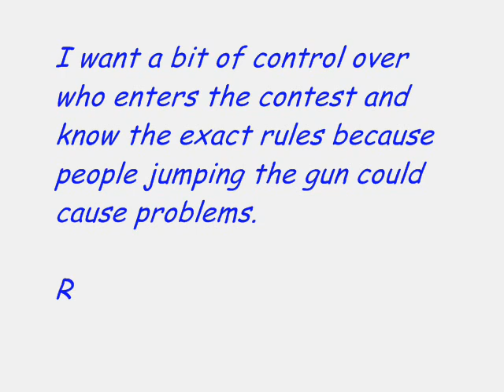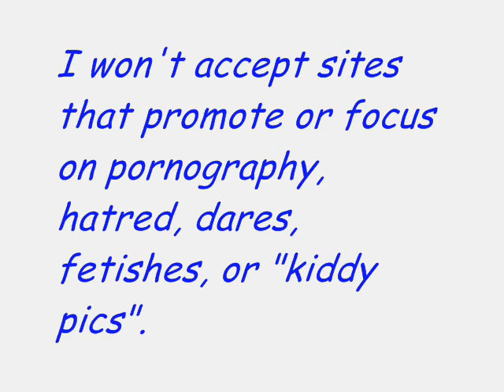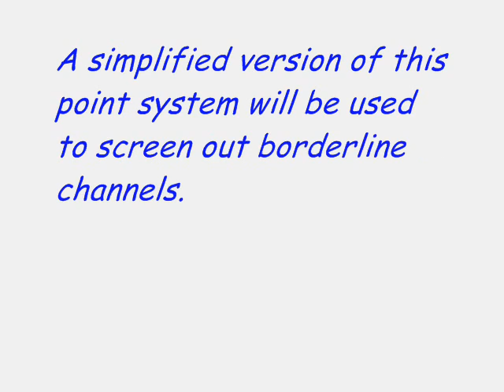Contest Coming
I'm not sure if people will the tight rules. It's being done this way for some good reasons.